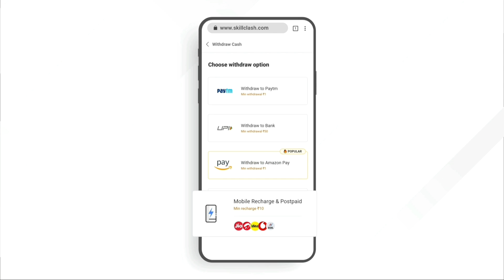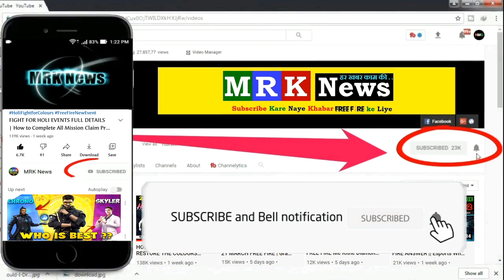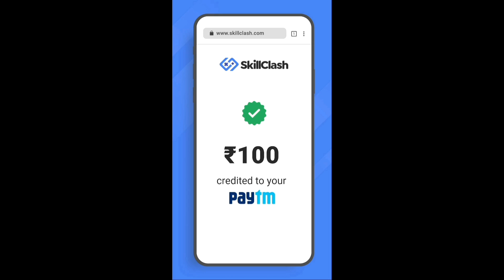GIVEAWAY REDEEM CODE FREE FIRE DRACO AK BLACK TSHIRT | today redeem code for free fire india